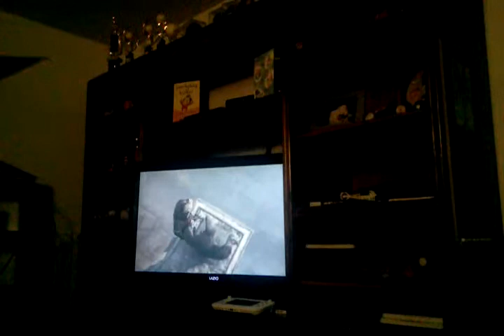Lets play assassins creed revelation part 2